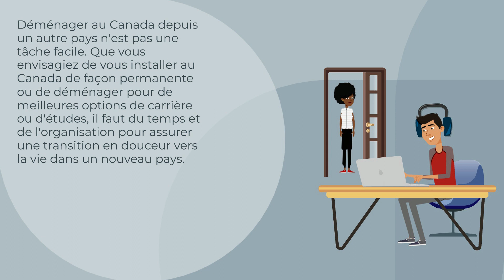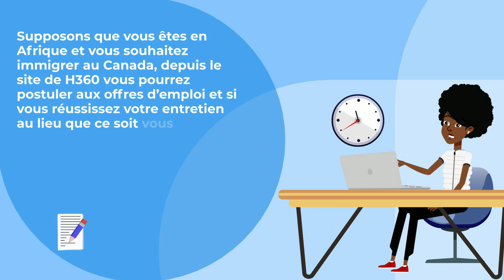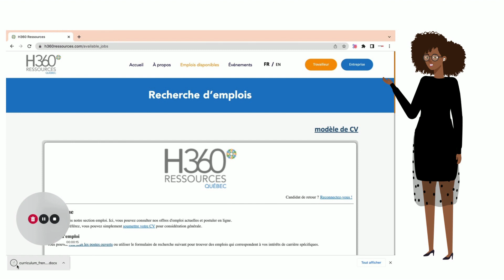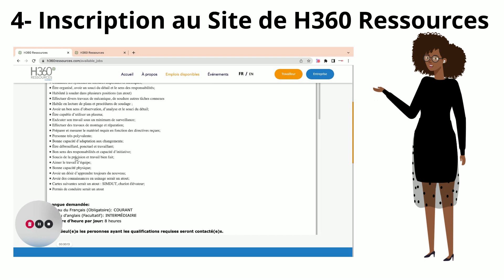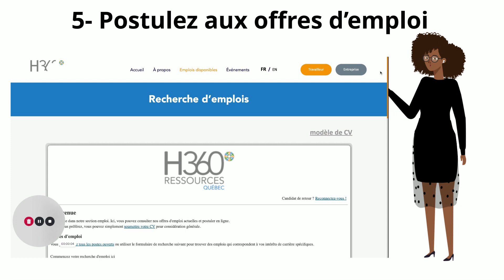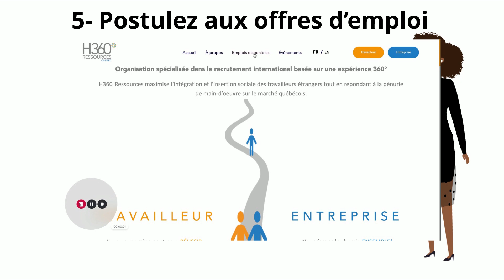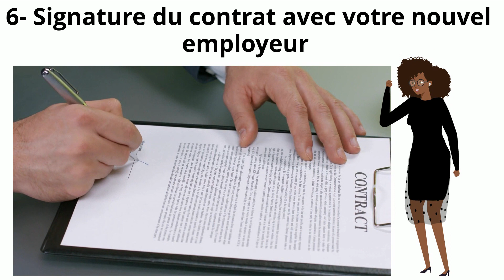Que faire avant, pendant et après pour immigrer au Canada avec H360 Ressources ?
Dans cette vidéo nous allons voir une liste de taches pour immigrer au Canada, c’est un guide étape par étape de toutes les choses que vous devez faire.